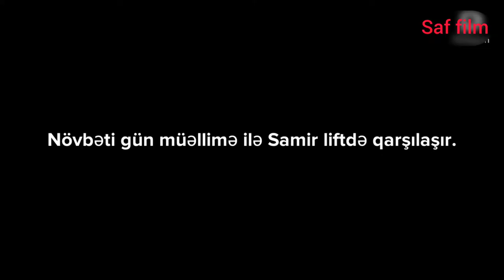DİQQƏT!!! Our First Animated Film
@saffilm6112 Kanalımızda ilk animasiya filmi. Buyurun rəy və iradlarınızı bildirin